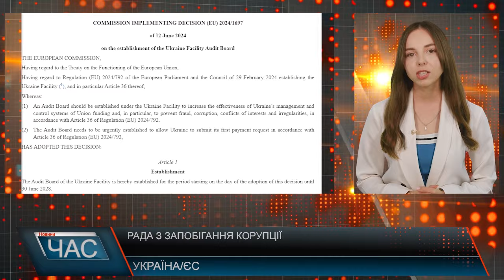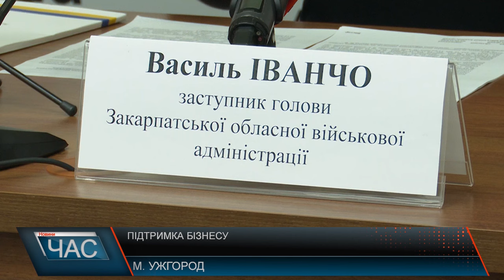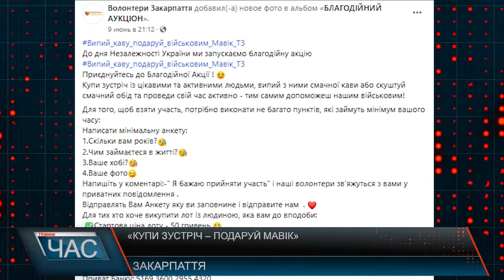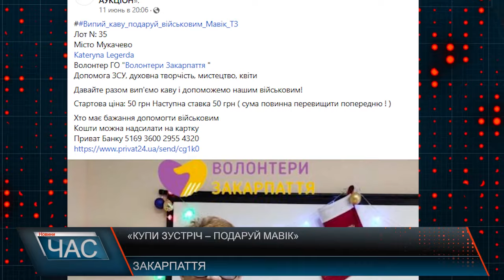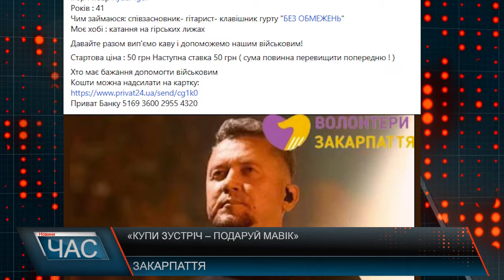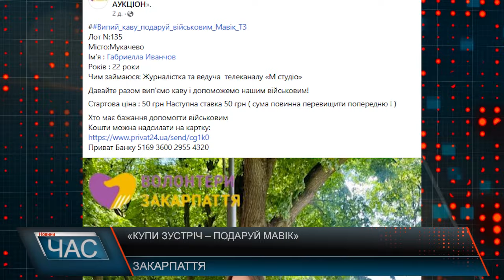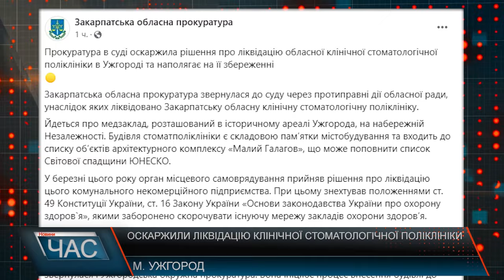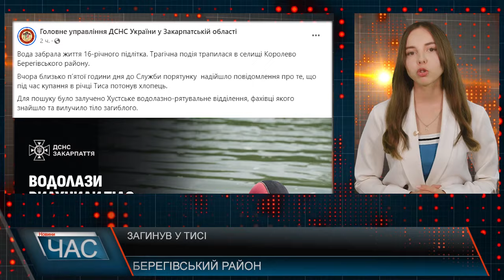Програма "ЧАС"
20.06.24